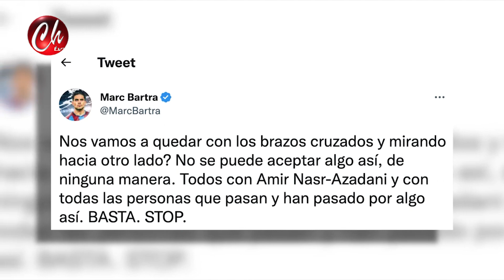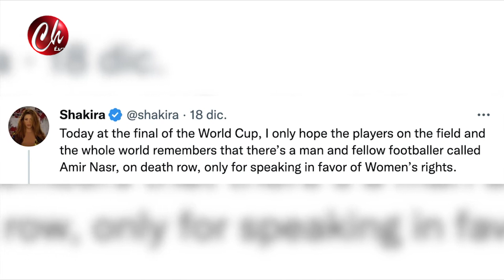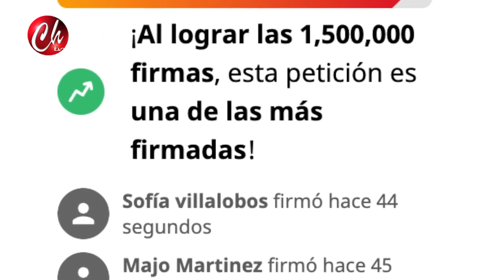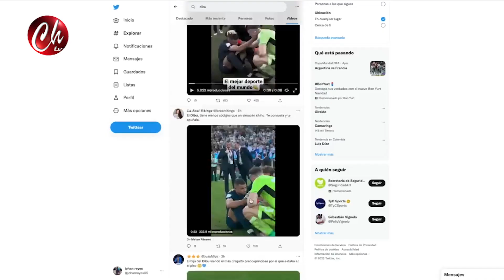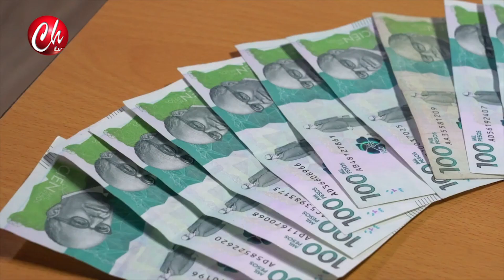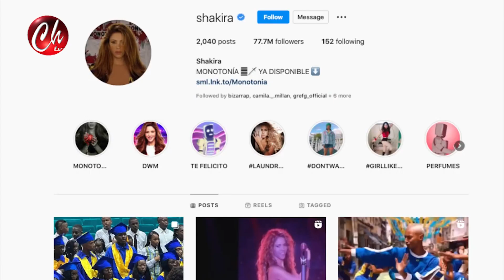NOTA ALIANZA INFORMATIVA RPTV CHAMORRO TELEVISIÓN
NOTA ALIANZA INFORMATIVA RPTV CHAMORRO TELEVISIÓN EMITIDO EN EL NOTICIERO 19 DICIEMBRE DE 2022 POR CHAMORRO TELEVISIÓN EN LOS HORARIOS DE LAS 8.00 AM, 12.00 M 7.00pm Y 9:00pm DE LUNES A VIERNES POR CANAL 104 DE CLARO DE VILLAVICENCIO Y ACACIAS - META - COLOMBIA SIGANOS EN FACEBOOK, INSTAGRAM, YOU TUBE COMO CHAMORRO TELEVISIÓN BAJA NUESTRA APLICACION CHAMORRO TV